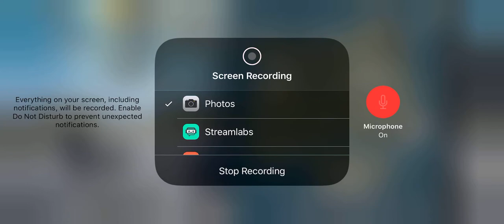Random PUBG Mobile Gameplay Timepass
Hello Everyone!

Social Media --